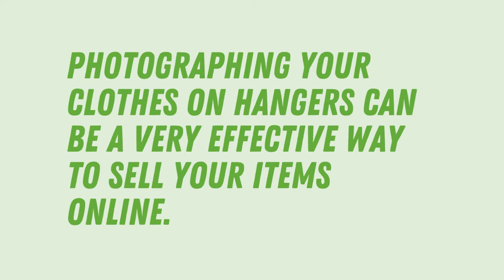How to Photograph Clothes on a Hanger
Photographing your clothes on hangers can be a very efficient approach to sell your items online. It's easy to do because this comprehensive guide will show you everything you need to know. This encompasses everything from studio and camera setup to lighting, framing, and editing.

This is a basic concept that might be a worthwhile investment for any company. Especially with the theory of the "lowest cost best image."

As a result, you should read this article from beginning to conclusion.